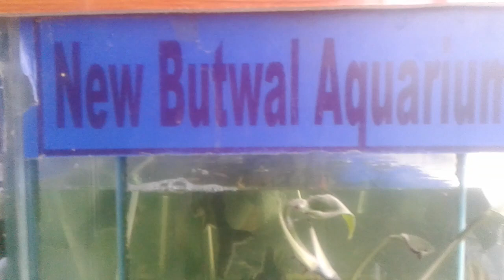Embark on an Underwater Odyssey: Butwal Fish Aquarium Adventure! Immerse Yourself in Aquatic Marvels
Sure, here's a description for vlogs about the Butwal Fish Aquarium:

"Welcome to the Butwal Fish Aquarium vlogs, your gateway to an aquatic wonderland! Join us as we dive into the vibrant world of underwater life right here in Butwal. Our vlogs take you on an immersive journey through our diverse collection of freshwater and marine fish, mesmerizing coral reefs, and captivating aquatic ecosystems.

Get ready to explore the hidden treasures of our aquarium as we introduce you to a kaleidoscope of colors and shapes that inhabit our tanks. From graceful tropical fish gliding through crystal-clear waters to exotic marine creatures displaying their intricate patterns, every visit promises a new and enchanting experience.

Whether you're a seasoned aquarium enthusiast or just curious about the fascinating world beneath the surface, our vlogs offer something for everyone. Join us as we uncover the secrets of Butwal Fish Aquarium and share the joy of discovery, education, and appreciation for the beauty of our aquatic friends.

Step into the mesmerizing world of aquatic wonders with our Fish Aquarium vlogs! 🐠🌊 Dive deep into the serene beauty of underwater life as we take you on a captivating journey through our vibrant aquarium. Join us as we explore the kaleidoscope of colors, shapes, and movements that inhabit our tanks.

From graceful shoals of tropical fish dancing among swaying corals to majestic predators lurking in the shadows, each vlog offers a front-row seat to the fascinating spectacle of marine life. Whether you're a seasoned aquarist or simply curious about the mysteries of the ocean, our vlogs promise an immersive experience for all.

Come along as we share insights into aquarium care, introduce you to our exotic residents, and unveil the latest additions to our aquatic family. With each episode, you'll embark on a new adventure filled with discovery, wonder, and awe-inspiring encounters.

So, grab your snorkel and get ready to embark on an unforgettable underwater journey! 🐟✨